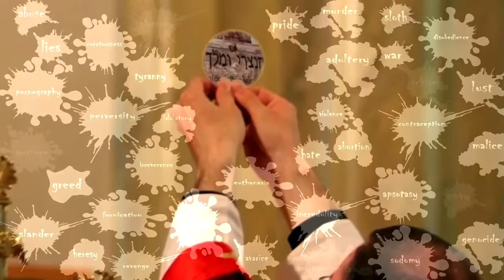DIVINE MERCY IN SONG